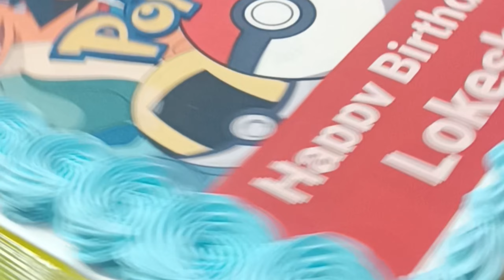How To Make Pikachu Cake Design | Photo Cake Two Kg | Square Cake Design